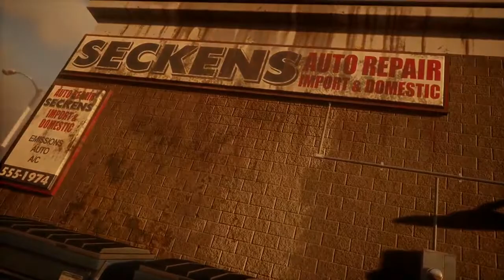State of Decay 2 Trailer de gameplay E3 2017